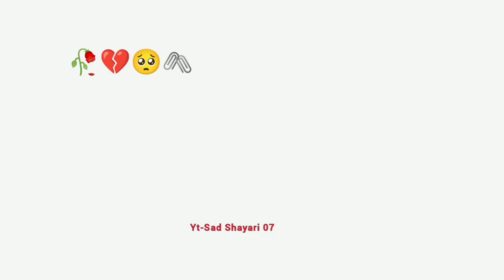🥀Sad Song whatsapp status 😭🥺 Tum Hi Ho 🥀💔 Sad Shayari Whatsapp Status🥀 Mood off status